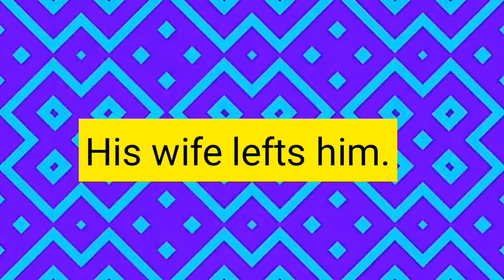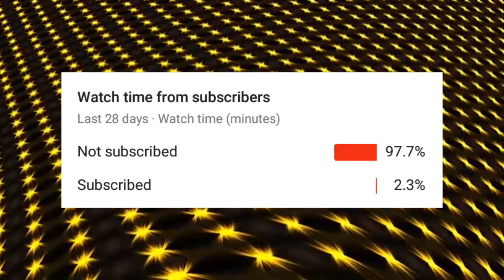Top 5 movies with best ending | Top 5 hollywood movies|Best Hollywood Movie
Hey guys welcome to this video Don't skip any part of the video Here in this video I had made Video on top 5 movies with best ending ever🔥
I love all 5 movies please don't hate me😂😂

Timestamp⬇⬇
0:00 Video Starts
0:15 On No. 5
1:05 On No. 4
1:55 On No. 3
3:25 On No. 2
5:00 The no.1 Movie
6:30 My Favourite Among these 5 Movies🔥
7:32 Important to listen

Tags⬇⬇
top 5 movie fight scenes,
top 5 movie apps for iphone,

नमस्कार दोस्तो,
आपका स्वागत है,आपके अपने चैनल 'abhi techno' पर !!
'0.5' यह आपके द्वारा इस विडियो पर click किए जाने की संभावना(probability) थी,लेकिन Bayes के प्रमेय(Theorem) के अनुसार  कुछ बाहरी परिबल(Youtube Algorithm,Thumbnail,titles,tags,etc.) के कारण विडियो की views पर असर पडता है,पर आप यहाँ तक पहुँचे हैं,वह एक खुशी की बात है |

Know me personally if you want.(I would love to be connected with you💜)👇👇

Channel - Amal Raj - Music

If you can donate then this will be great,there is no amount set,donate whatever you like.

Phone Pay    - abhishakshukla999@okaxis
Google Pay   - abhishakshukla999@okaxis
Amazon Pay - abhishakshukla999@okaxis
UPI ID             - abhishakshukla999@okaxis

अगर आपको विडियो पसंद आया है,तो Like और अपने दोस्तो के साथ Share जरूर किजिए ।

आपने अगर विडियो पुरा देख लिया है,तो निचे सुझाए(suggested) videos को जरूर देखे ।

abhi techno is a YouTube channel,where you can find physics,biology,chemistry,space and math related videos.(because,I love💜 these subjects !!)
I collect informations from Books,wikipedia,Quora and sometimes by brain using overthinking method.Most of the times the facts shown in the videos are true because,I try to cross check all the facts used in the video,but even if there's a mistake please comment down.

abhitechno
abhi techno